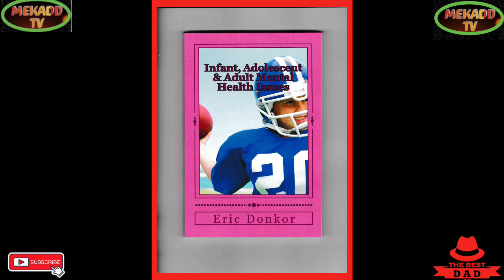news vlogging LONDON MARATHON 2022 UPLOADING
LONDON MARATHON 2022 UPLOADING